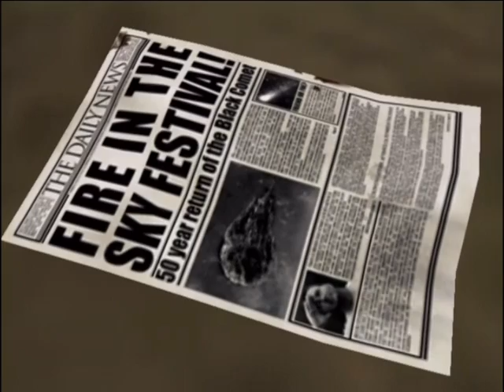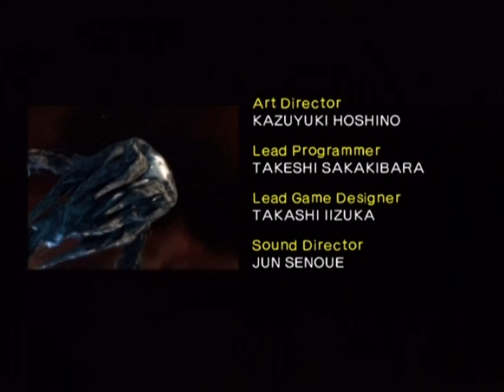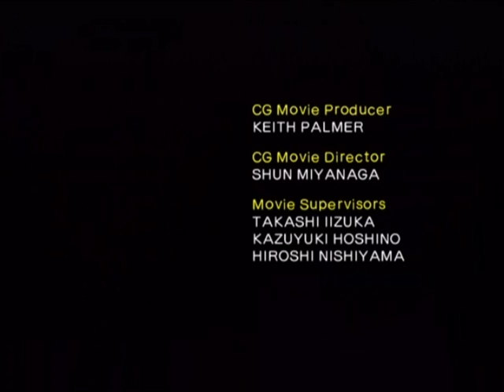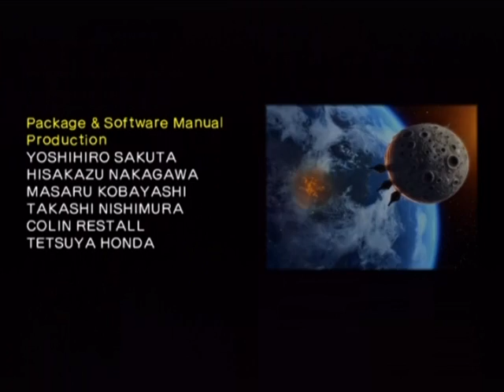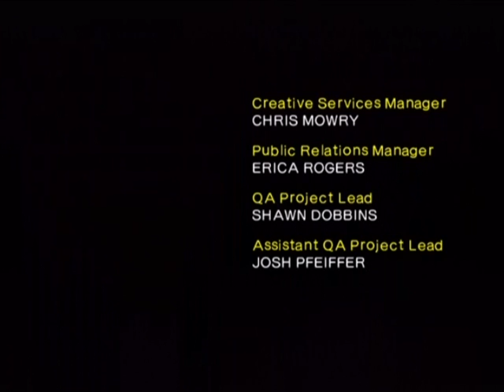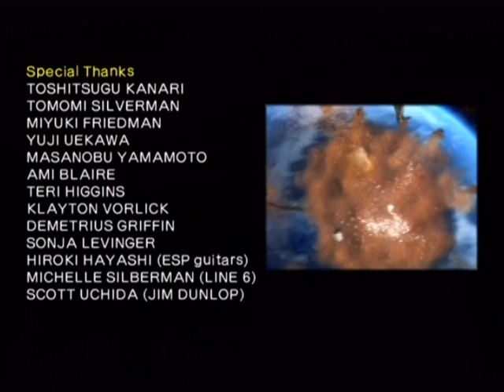Shadow the Hedgehog part 15